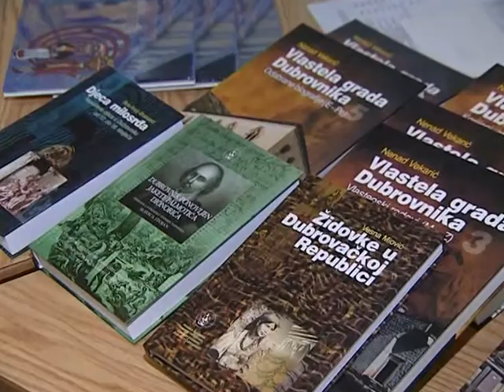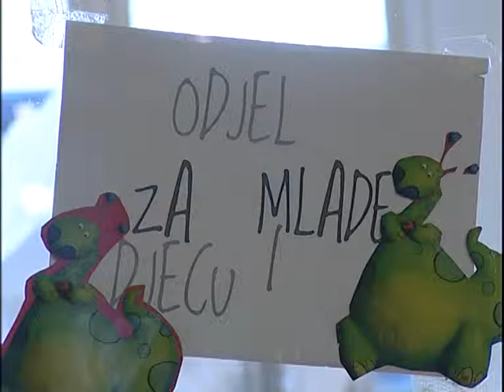PRILOG: Noć knjige 2015.